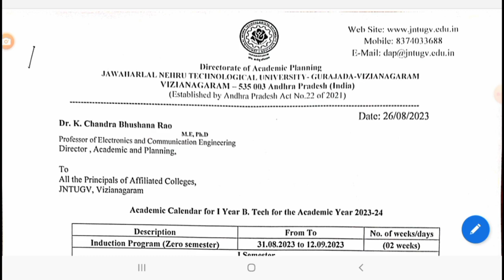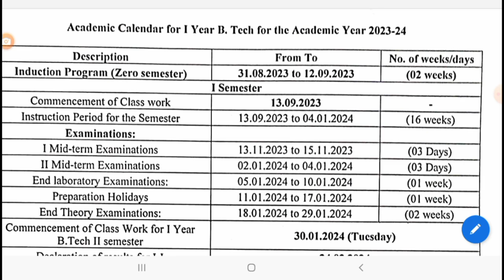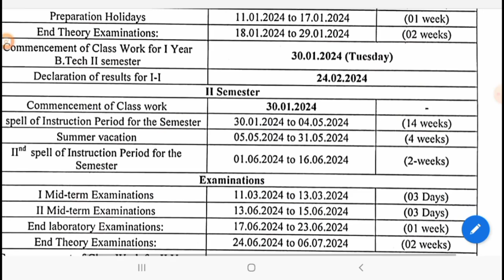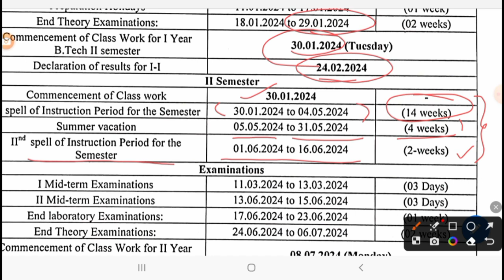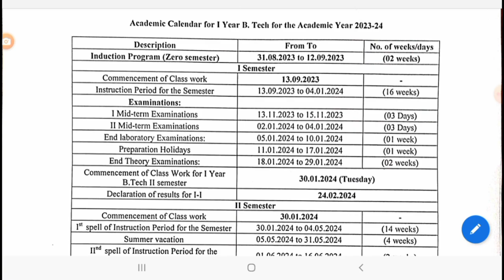JNTUgv, jntu VIZIANAGARAM, GURAJADA BTech 1st Year Academic CALENDAR, Classes, Exams, Holidays